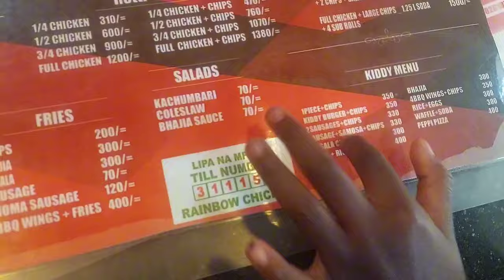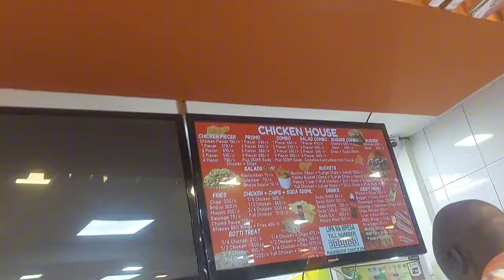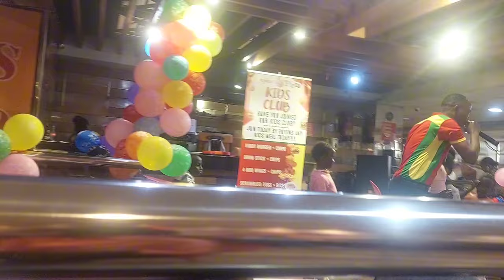I Took My Daughter Out On A Mommy Daughter Date In Nairobi, Kenya 🇰🇪 🇰🇪